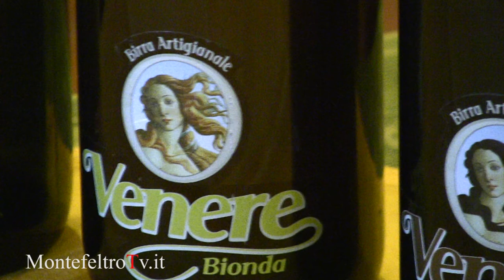Apecchio (PU) Un paese meraviglioso,capitale della birra artigianale.